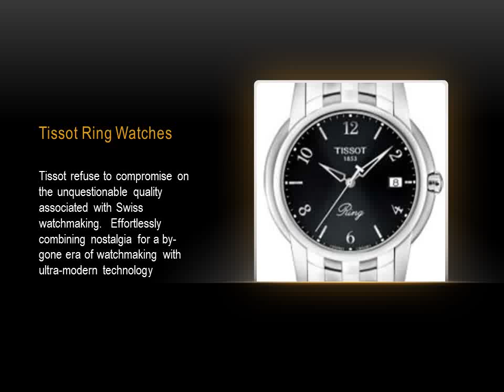Tissot Ring Watches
Glooks Sells Genuine Brand Watches Online At Discount Prices